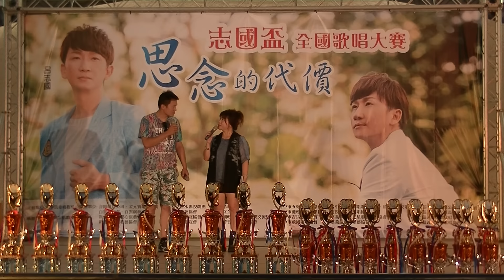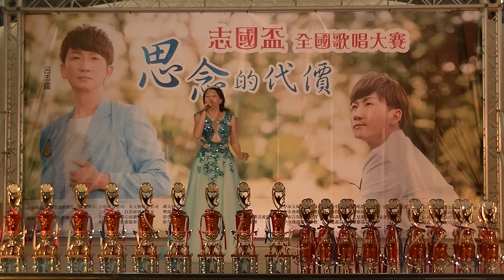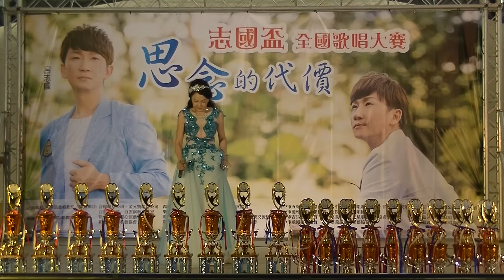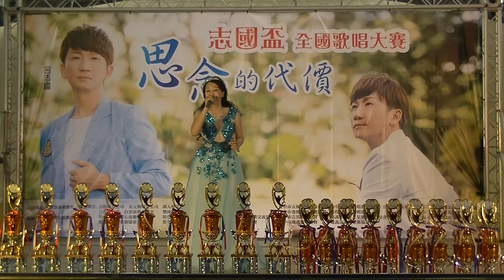1050724-思念的代價-志國盃 全國歌唱大賽-吳秀環會長演唱